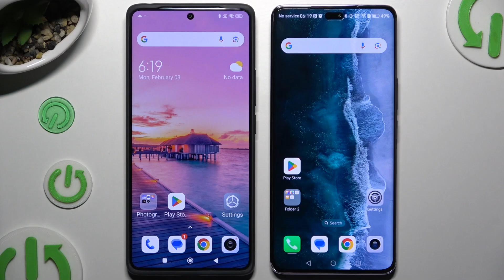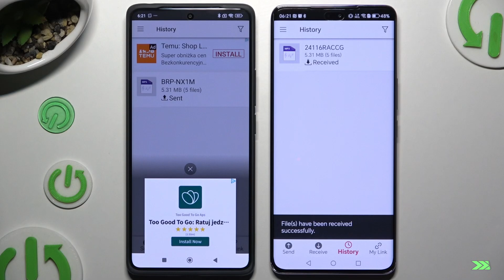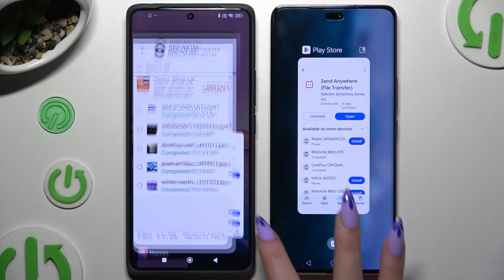HONOR Magic 7 Lite Transfer files from an Android Device to Honor Magic 7 Lite {Send anywhere}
In this video, we show you how to transfer files from your Xiaomi device to your INFINIX Smart 9 HD using the Send Anywhere app. Learn how to easily share photos, videos, documents, and more with just a few simple steps.

Questions:

How do I transfer files from my Xiaomi device to INFINIX Smart 9 HD using Send Anywhere?
Can I transfer multiple files at once between my Xiaomi device and INFINIX Smart 9 HD using Send Anywhere?
What should I do if my Send Anywhere transfer fails between Xiaomi and INFINIX Smart 9 HD?